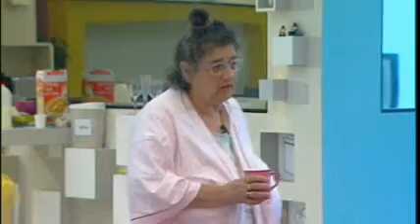Big Brother 8 UK - Day 23 Highlights / Part 1